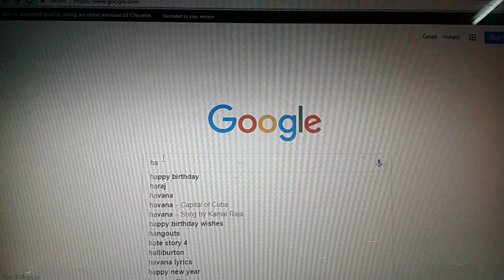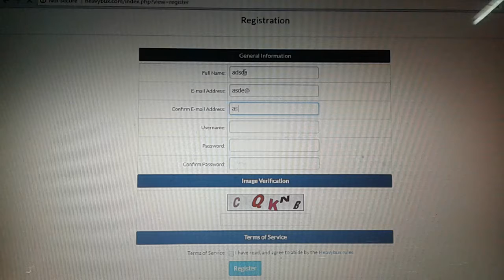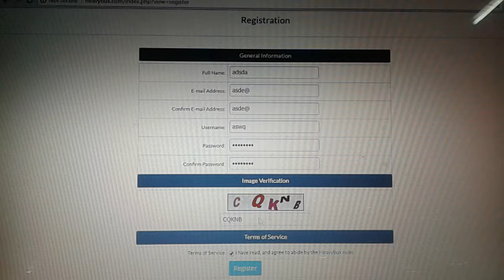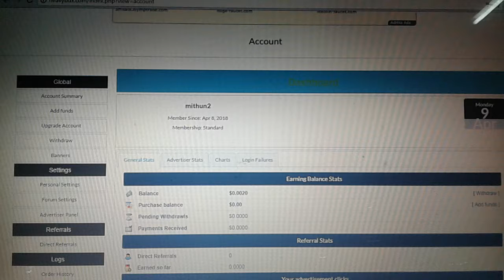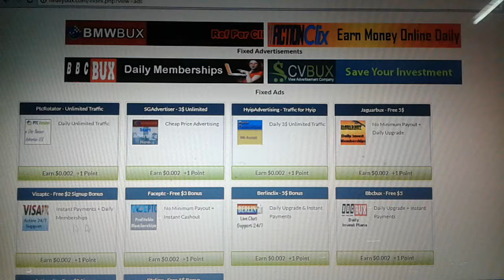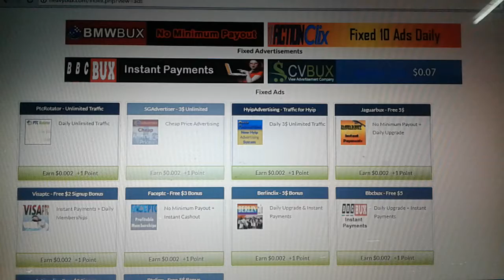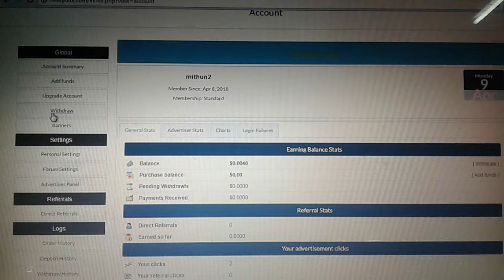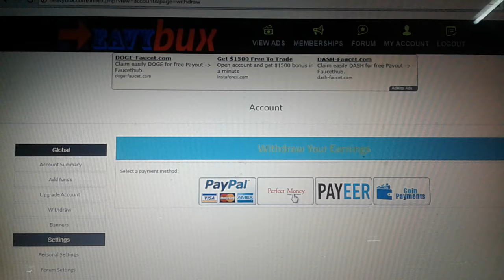HeayBux Earn Money [Hindi] by DfytrGuyh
Earn Money Heaybux